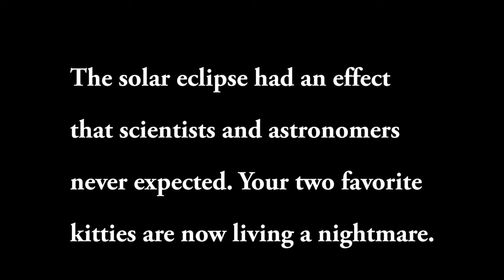Kitties Fight To Survive in the Apocalypse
April 8, 2024, will be a date that will be etched into our memories forever, but not because of what you think. The solar eclipse that gripped the world also unleashed hell on earth, leaving your two favorite kitties scrambling for their lives. What are they running from? Is there an escape route? Unfortunately, Alice and Pearl Jam are on their own.

Music
Modified to Precision by Experia